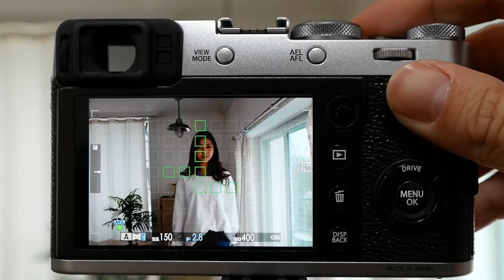FUJIFILM X100F af wide